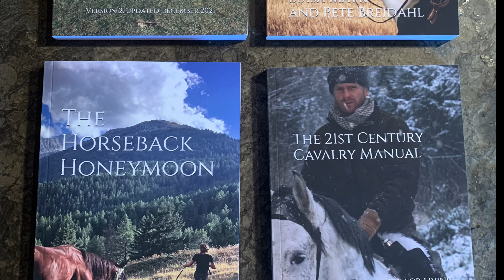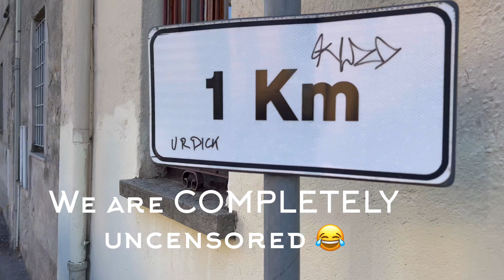BPLC “Cool as backstory”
An introduction to BPLC and “TheJilli Dog Gang.”